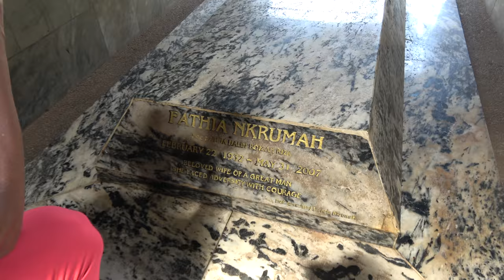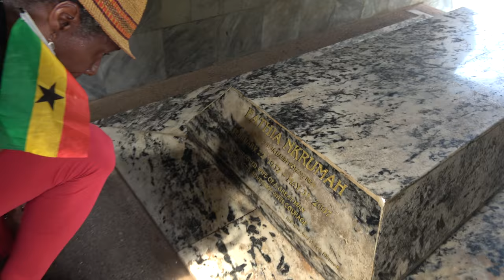History of Kwame Nkrumah Memorial Site - Ghana Tour May 2018